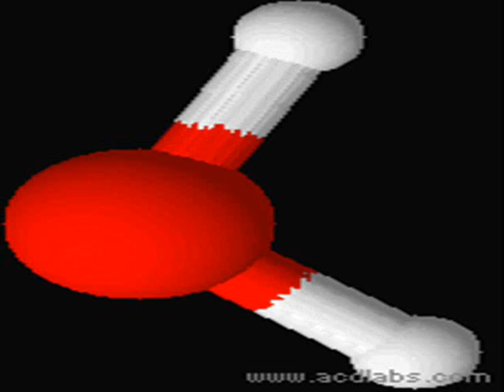water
3D model of water